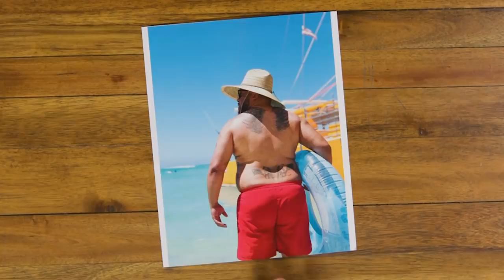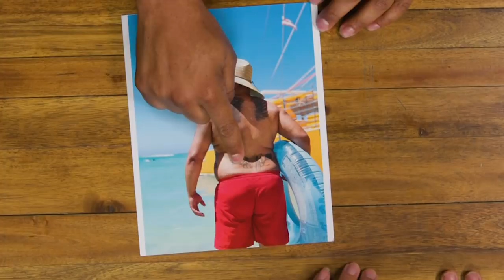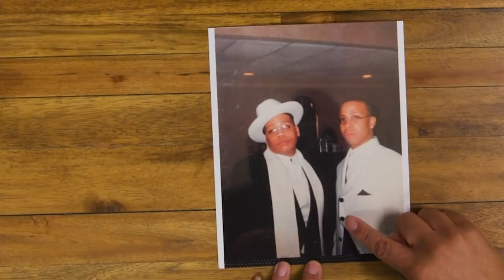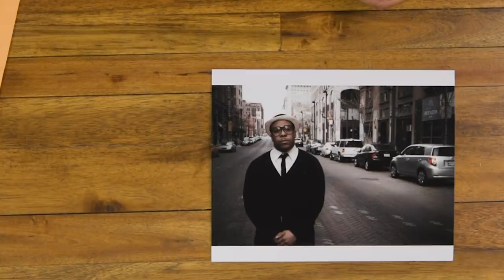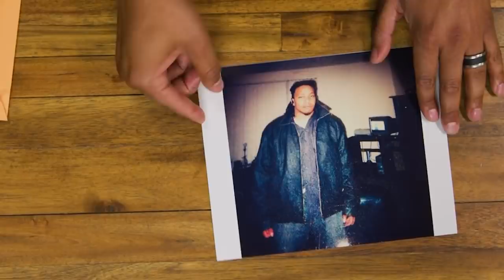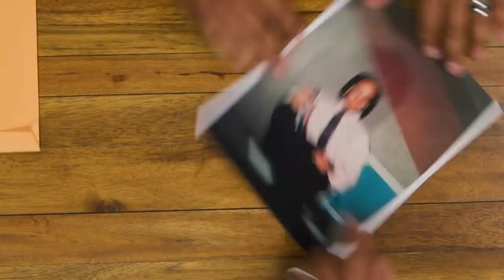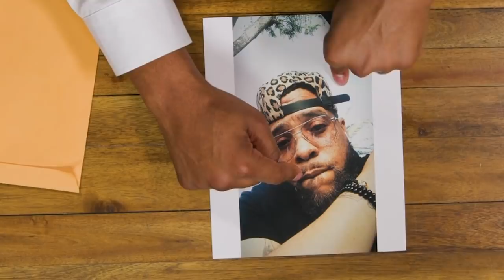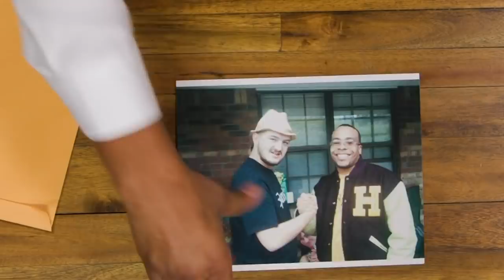Tahir Moore | Explain This